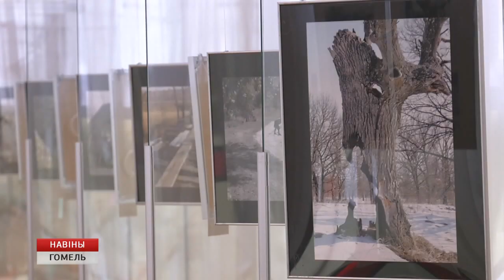Во дворце Румянцевых и Паскевичей открылась фотовыставка Владимира Воробья